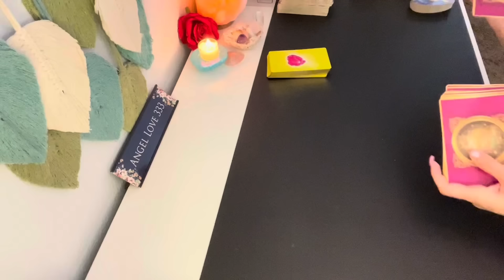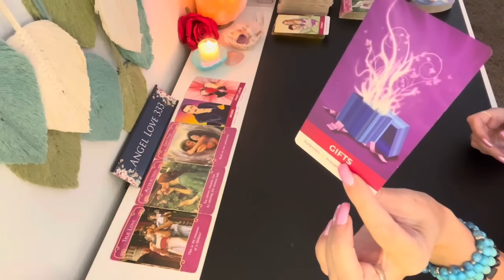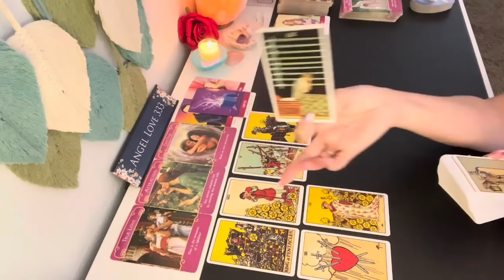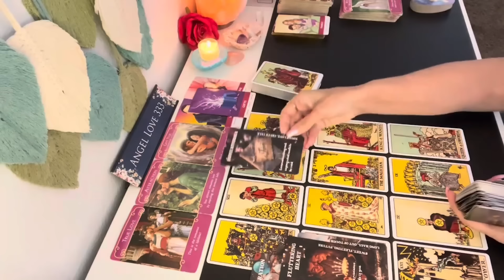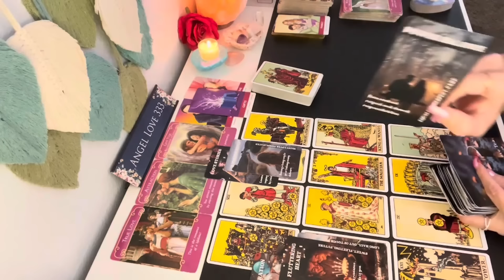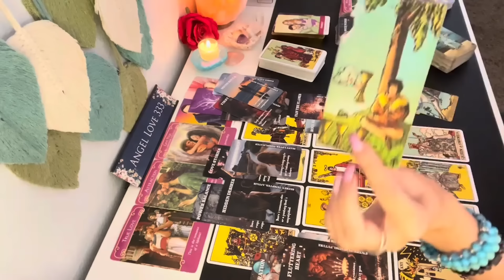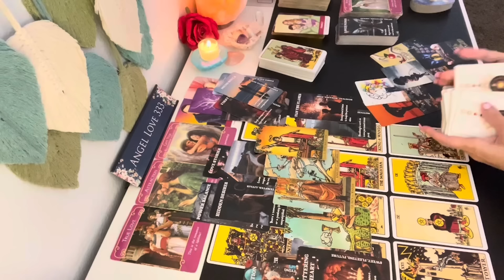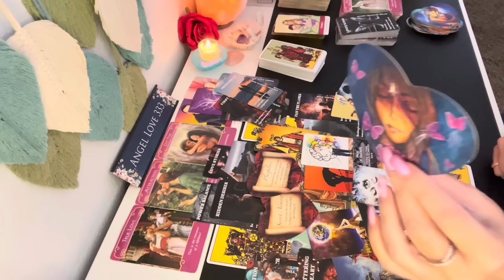💘 LEO "Who's Coming Towards You Right Now?" You'll be SUPRISED how this UNFOLDS! Leo Love Tarot